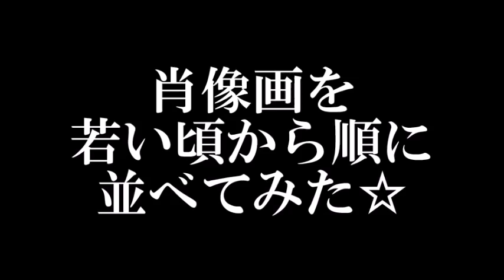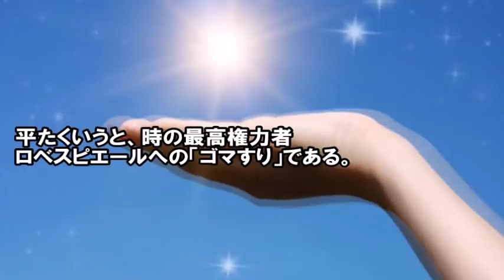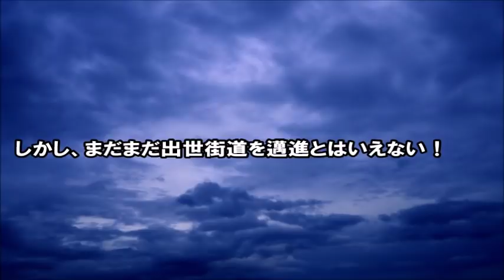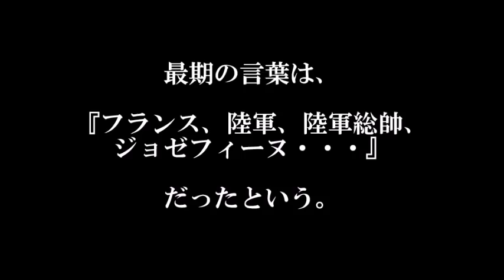【まとめ】ナポレオンの肖像画を若い頃から順に並べてみたら・・・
”囁き女官の館”はMarie Antoinetteの生涯を追及するチャンネルです。

France Marie Antoinette
Departure to the future1770
beautiful royal dress
マリーアントワネット

ナポレオンは、近代ヨーロッパにおいて、一時的にではあるものの、圧倒的な輝きを放った偉大な人物だ。
ナポレオンという英雄ナポレオンはまさに彗星の如く現れた。
元々ナポレオンは、下級貴族の出で、しかも生粋のフランス人ですらなかったので、本来なら、ナポレオンがフランスで出世する可能性はほとんど無かった。
しかし、幸か不幸か、フランス情勢は激変していた。
「上」がごっそりいなくなったことで、コルシカ帰島前まで閉ざされていた出世の道が、突如として彼の目の前に拓かれていた。
ポストががら空きだったため、同年1793年にナポレオンは、共和政の指導者ロベスピエールの下で、何もせずに大尉に昇進。

【まとめ】フランス革命に巻き込まれたルイ17世の顏の変化が悲劇を物語る…マリーアントワネットの子供 その後【Marie Antoinette 】

【衝撃】マリー・アントワネットの本当の顔には因縁の遺伝子が落とす影が?

【マリー・アントワネットの娘】マリー・テレーズの肖像画を若い頃から順に並べてみたら・・・【Marie Antoinette】